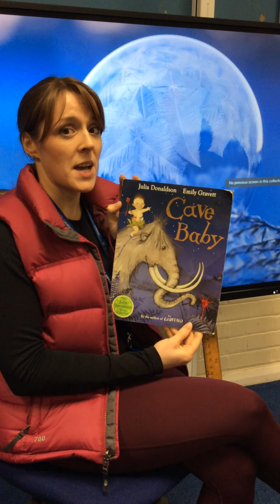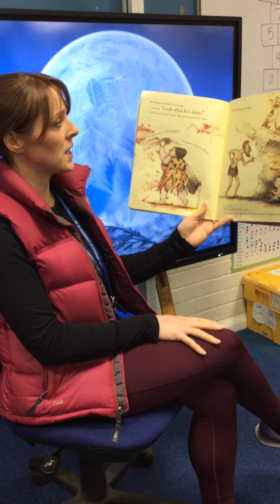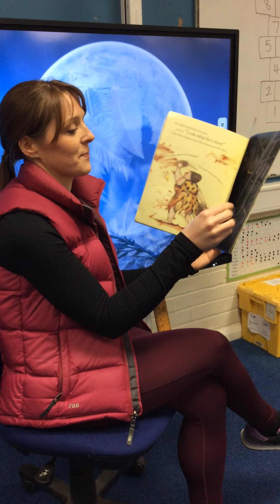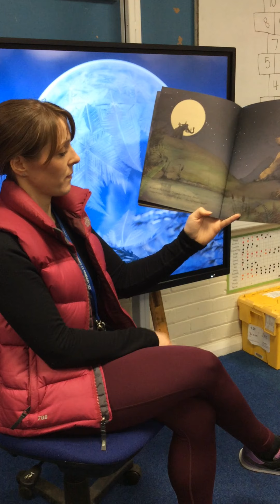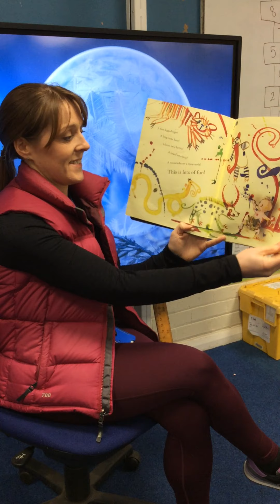Story time - Cave Baby - By Julia Donaldson